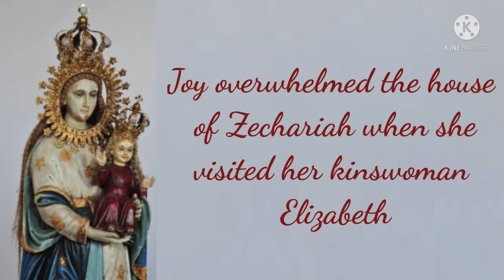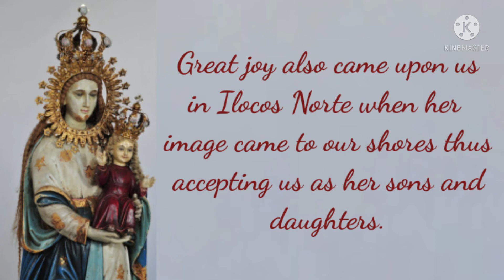La Virgen Milagrosa de Badoc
The Mother and Queen of Ilocos Norte

credit the photos to google and to the owner of the prayer.